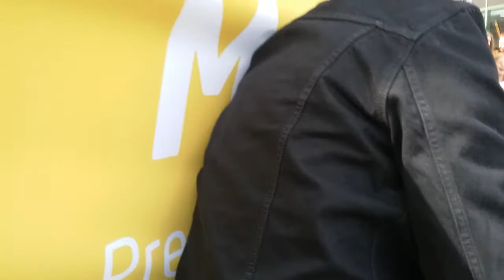Molsky's Mountain Drifters at Førde Torg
Stash Wyslouch (guitar), Bruce Molsky (violin) and Allison de Groot (banjo) playing for 100 kindergarden kids + a few adults at Førdefestivalen 2017.